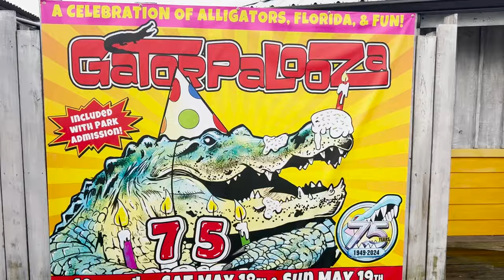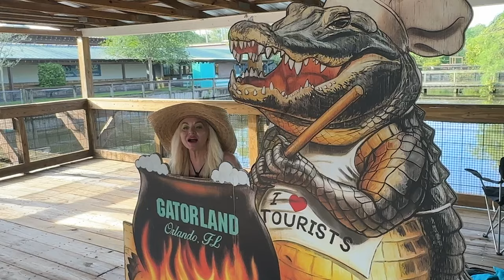Surrounded by 200 Alligators!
🎉 Gatorland's Epic 75th Birthday Bash & Crazy Florida Man Challenge! 🐊

Join us as we get ready for for a thrilling adventure at Gatorland as we celebrate 75 incredible years with a birthday bash you won't forget! 🎂 Since 1949, Gatorland has been a family-owned gem in Florida, committed to wildlife conservation across the globe. This special vlog features us getting ready for our most daring Florida Man Challenge yet—navigating sinking boats through a lagoon teeming with some of the biggest alligators alligators in the world! 🚤💦

Dive into the excitement of our unique celebration, where danger meets fun in the heart of Gatorland. Watch as we brave treacherous waters, get up close with some of the world's most magnificent reptiles, and see behind-the-scenes looks at our conservation efforts. Gatorland isn't just an attraction; it's a sanctuary for wildlife and a haven for adventure seekers.

🌟 Special Highlights:
- Birthday Cake🎂
- Heart-pounding sinking boat challenges.
- Fun-filled activities for all ages to celebrate Gatorland's milestone.

We're inviting YOU to be part of our family on this special occasion. Come along and experience the wildeat side of Florida at Gatorland's 75th birthday party.
👍 Like this video if you're excited about conservation and crazy challenges!

Bring your party hats and let's make this a birthday to remember! See you in the swamp! 🐊🎉